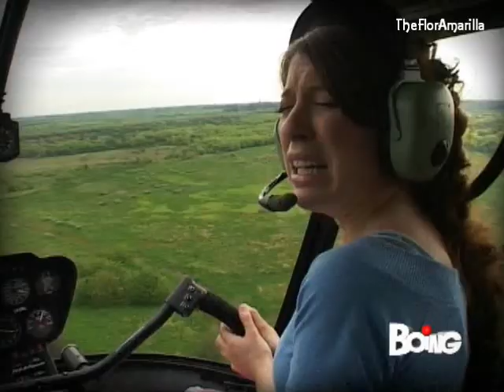Flor speciale come te 155(3) 1a serie